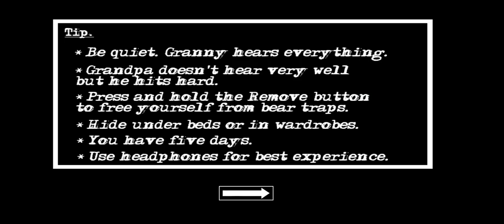Granny two full episode(2)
Granny  two full episode